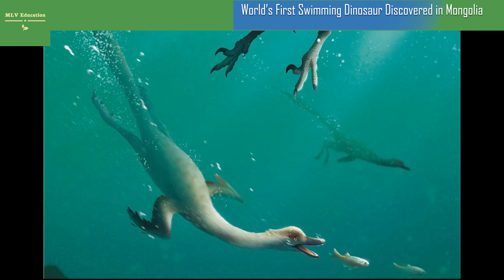World’s First Swimming Dinosaur Discovered in Mongolia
Natovenator was a streamlined hunter with jaws full of tiny teeth
For more than 150 million years, amazing dinosaur species in every shape and size filled Earth’s habitats. Long-necked giants, living tanks, razor-toothed carnivores and brightly colored birds proliferated through the Mesozoic world. But for all their diversity and success, it seemed dinosaurs were reluctant to take the plunge. Through two centuries of discovery, no non-avian dinosaur was ever found with adaptations best suited to swimming and diving, even as other forms of reptiles made the transition from land to water. But now, at long last, paleontologists have found a swimming dinosaur.